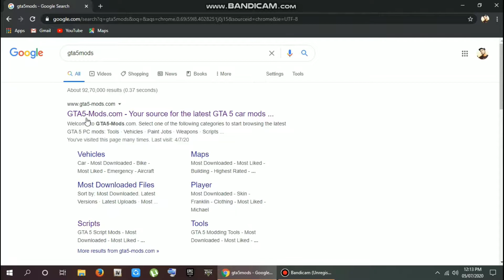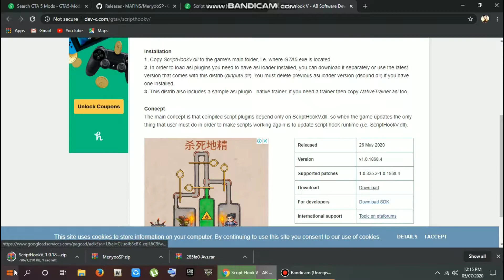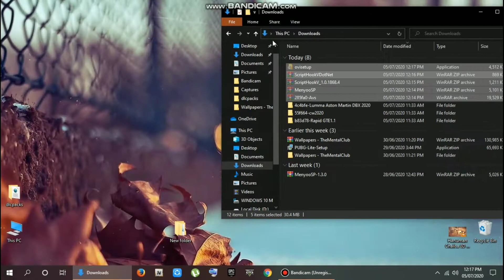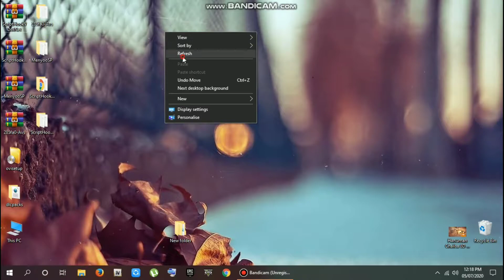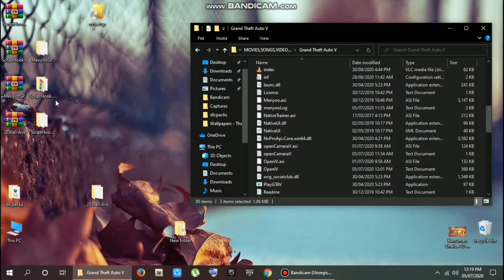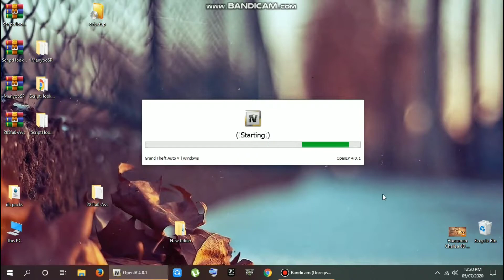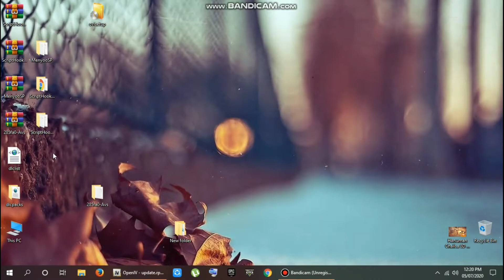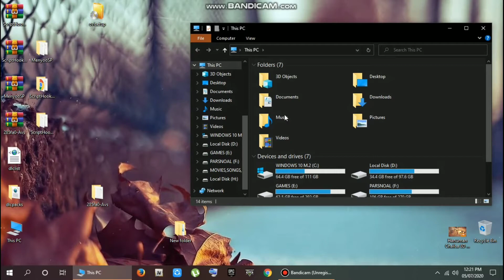HOW TO INSTALL YOUR FAVOURITE CAR | IN GTA V ?